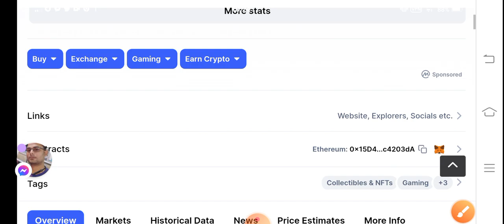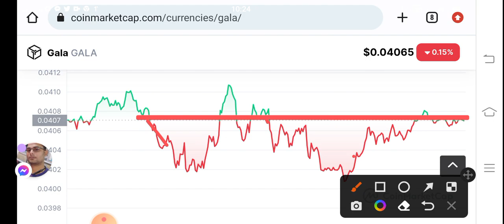Gala coin Price Analysis! Gala Price Prediction! Gala coin Today News